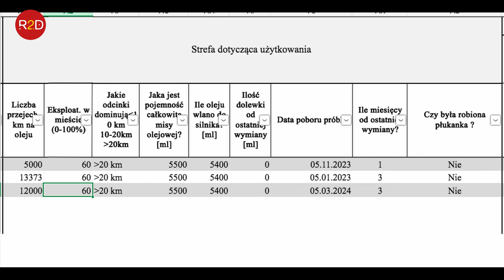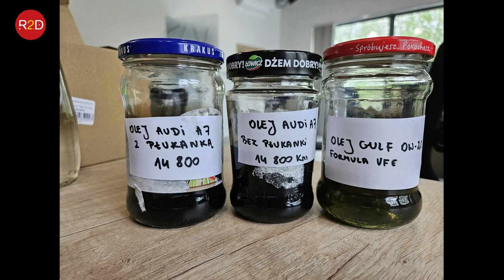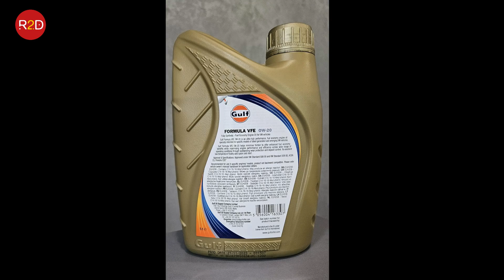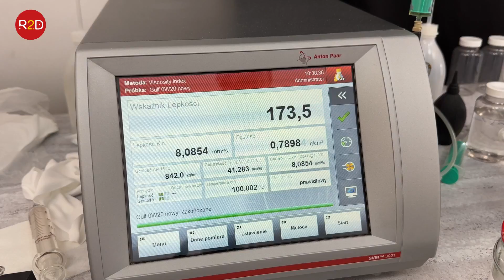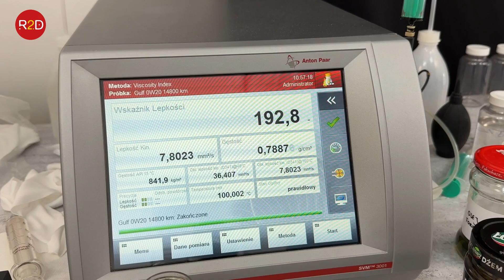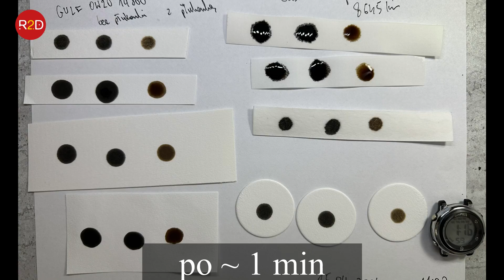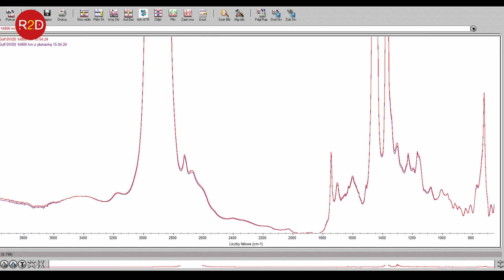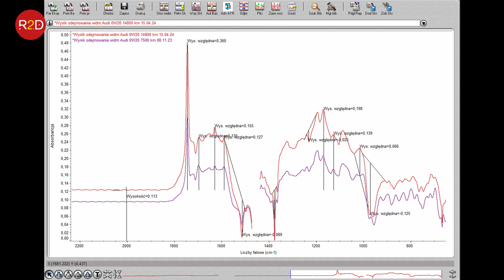Porównanie Liqui Moly 0W20 vs Audi 0W20, po 14 000 km przebiegu, Audi A7, miękka hybryda #170